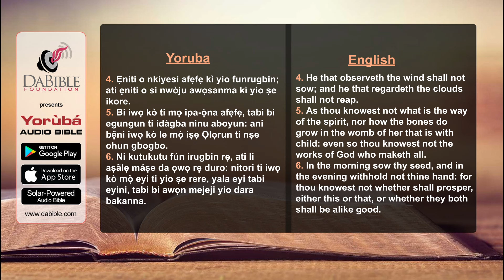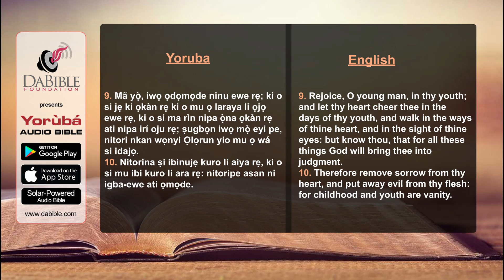Ecclesiastes 11 - Iwe Oniwaasu 11 - Yoruba Bible - Bibeli Mimo